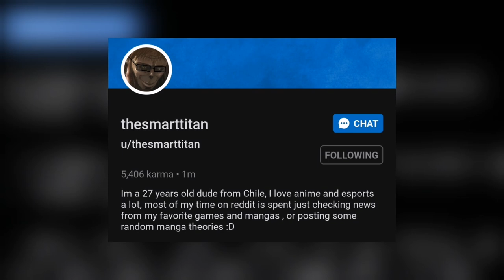Attack On Titan Season 4 Episode 2 MANGA & ANIME Comparison!